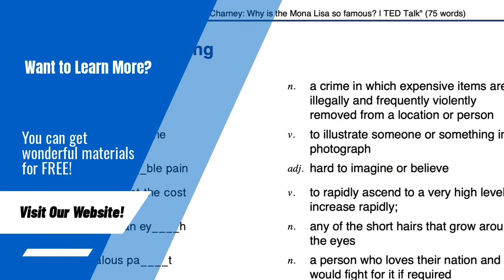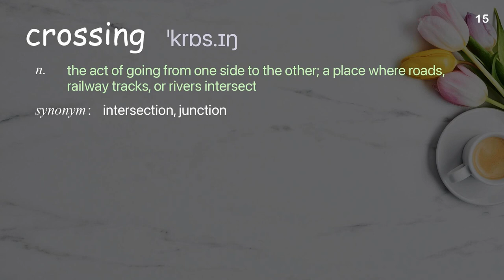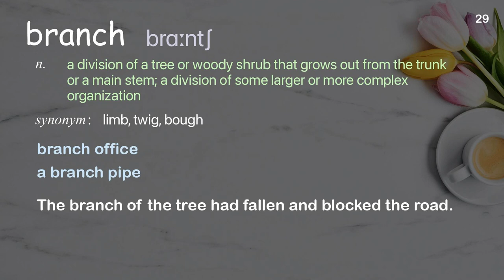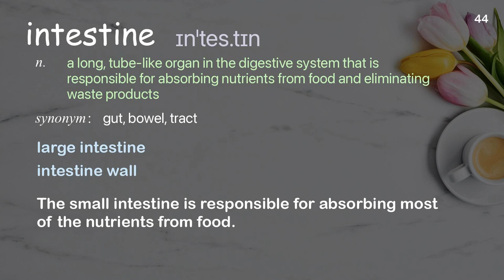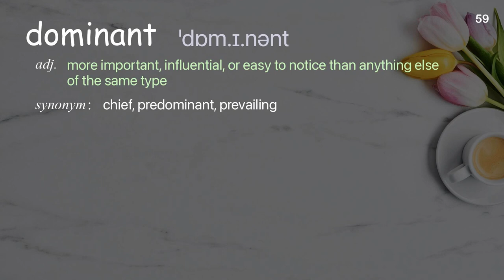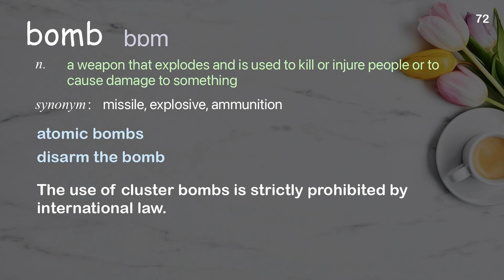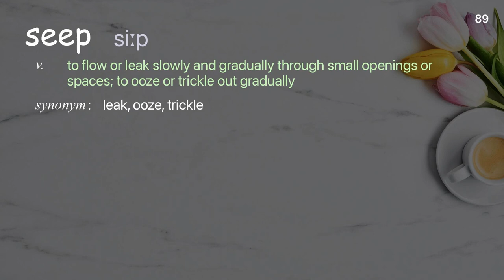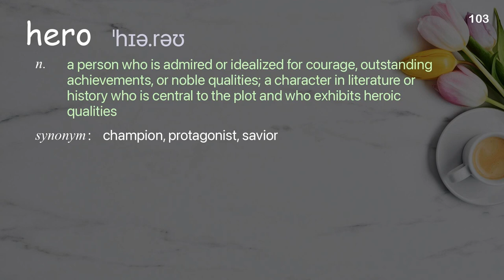103 Academic Words Ref from "Cameron Paterson: The infamous and ingenious Ho Chi Minh Trail | TED"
■PLEASE NOTE

■Reference Source
Cameron Paterson: The infamous and ingenious Ho Chi Minh Trail | TED Talk